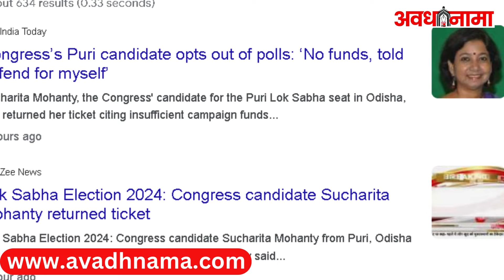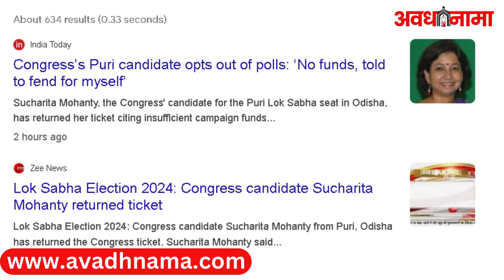Sucharita Mohanty ने Election टिकेट लौटकर दिया Congress को झटका,BJP के Sambit Patraa की जीत पक्की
Loksabha Election 2024 Big Breaking News
सूरत, इंदौर के बाद ओडिशा में कांग्रेस को झटका,कांग्रेस प्रत्याशी ने चुनाव लड़ने से किया इनकार,पुरी से सुचारिता मोहंती ने नामांकन वापस लिया,कांग्रेस से फंड नहीं मिलने का लगाया आरोप